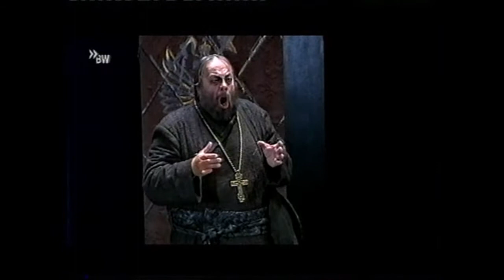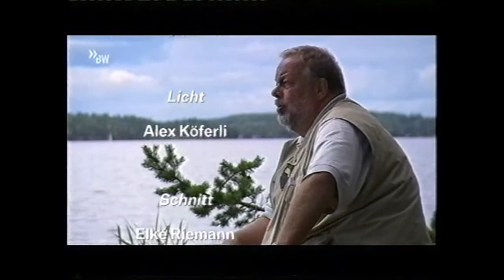Matti Salminen - Portrait 2005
"Bässe wachsen nicht auf Bäumen" - Film von Reiner E. Moritz -
Musik: J.Haydn/Der Apotheker; Monteverdi/Poppea; R. Wagner/Reingold/Walküre/Holländer/Parsifal; G. Verdi/Don Carlo; Oskar Merikante, J.Sibelius/Lieder; Mit Gerald Moore, Franz Welser-Möst, Leif Segerstam, Nikolaus Lehnhoff, Tuomas Hoikkala, Juha, Uusitalo, Ferruccio Furlanetto
2005